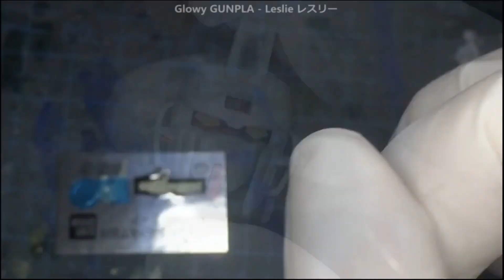Glow in the dark Gunpla -Gundam eyes 暗闇で光るガンプラ /蓄光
season 1

The Reverse Will 山冈晃 (AKIRA YAMAOKA)